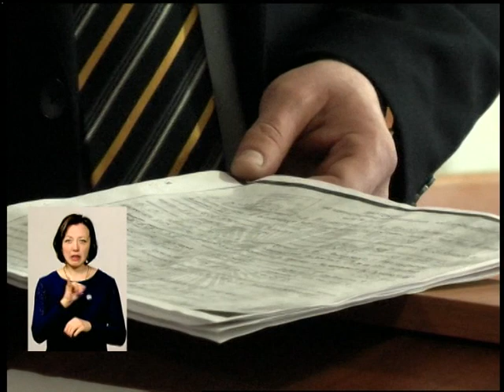01 03 2018 Випуск новин 17.00